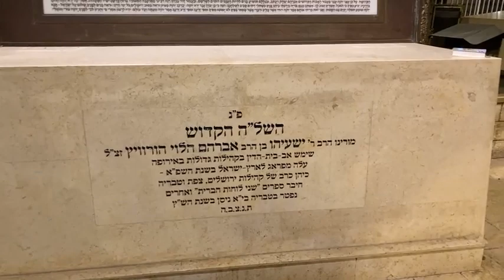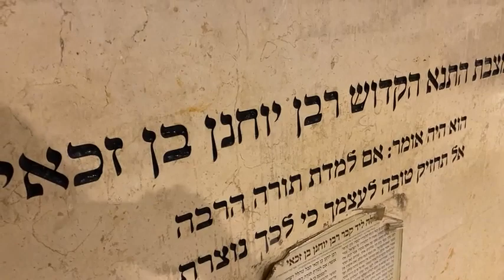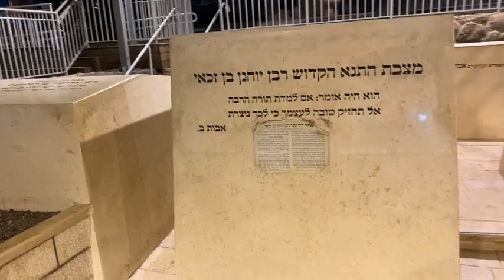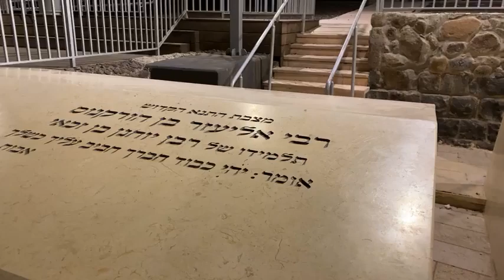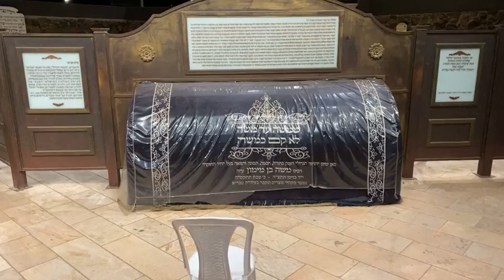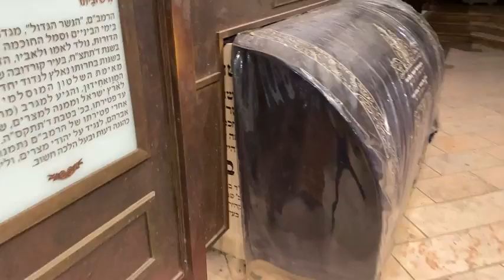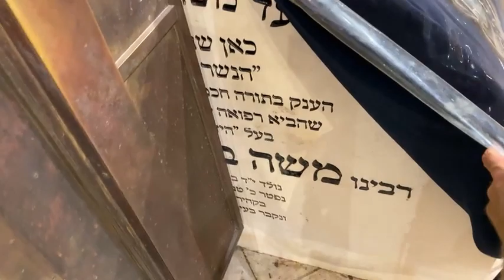Tomb of the RAMBAM, Taanaim and Amoriam including Rebbe Yochanan ben Zakai - Holy Places in Israel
Rav Dror shares wisdom and advice for every soul and situation.

Support Rav Dror to make more video content like this. Your support helps us continue our activities to share faith around the globe.

Rav Dror's books are sold exclusively through his online store. He's written books for children and adults. These wonderful books are available in print and e-Book versions. These purchases also help us continue our work to share faith and pure inspiration with the world.

Rav Dror’s Exclusive Learning Program offers a more personal connection with Rav Dror. Our online community connects members around the planet. Members meet with Rav Dror in a weekly webinar to ask questions, chat, and learn private teachings.

Rav Dror offers private consultations to individuals, couples, and families. Many satisfied clients have sought his advice for everything from marital peace to spiritual direction.

🗣Follow Rav Dror across social media to follow his mission of sharing faith and Holy inspiration to the world.